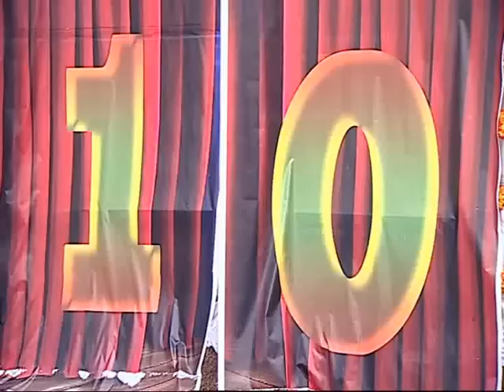Ajay Devgan Sonakshi Sinha promote Son of Sardar on Tarak Mehta Ka Oolta Chashma